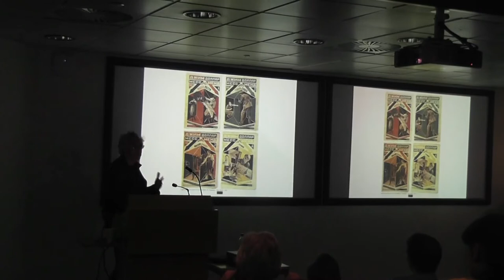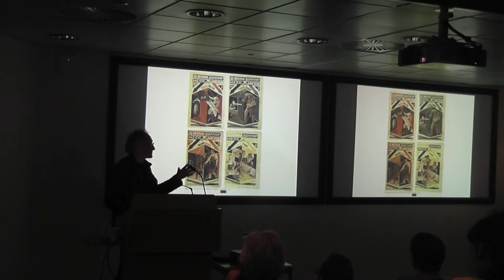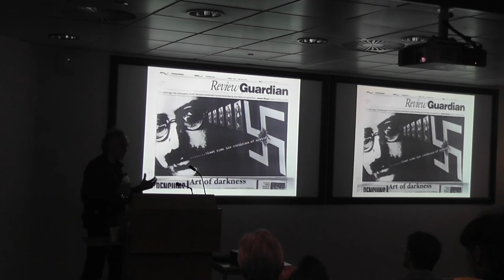PETER KENNARD 02 Rodchenko to Benjamin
Peter Kennard pt 2